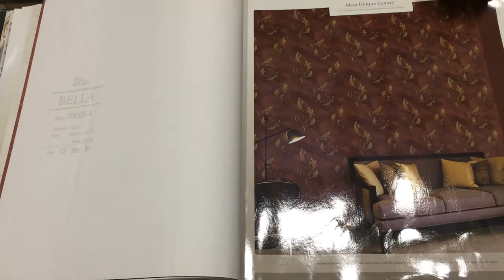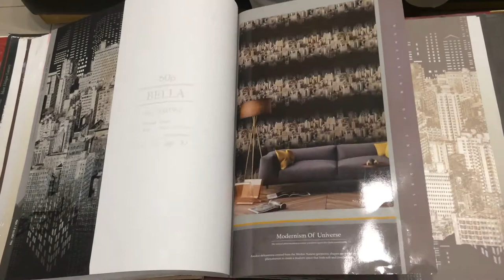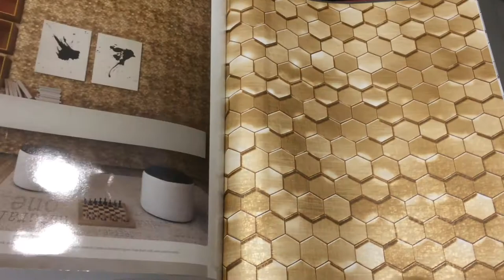BELLA | KOREAN WALLPAPER | Wallpaper Mart 📞 +91-9210991747 to inquire pricing 🌐